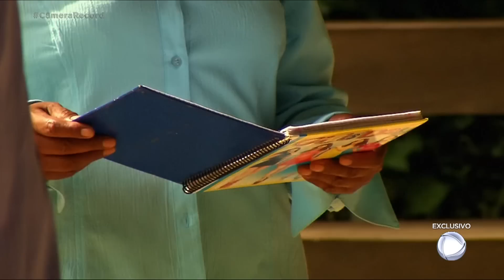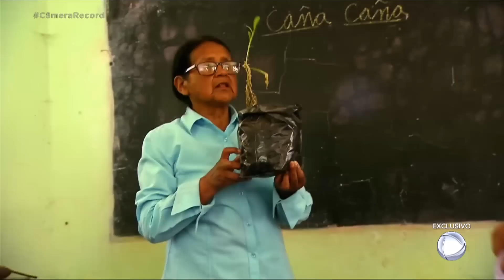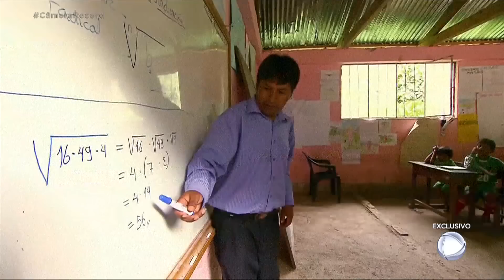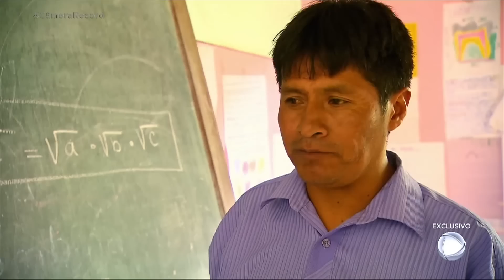Após longa jornada, crianças aproveitam o dia na escola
Depois de uma longa jornada de duas horas e meia, as irmãs ainda têm um dia de aulas pela frente e todo caminho de volta para casa. Mesmo assim, elas estão contentes em rever os amigos. No total, 29 anos crianças, entre 4 e 13 anos, frequentam a escola. Muitas crianças têm que trabalhar desde cedo e a evasão escolar é frequente.